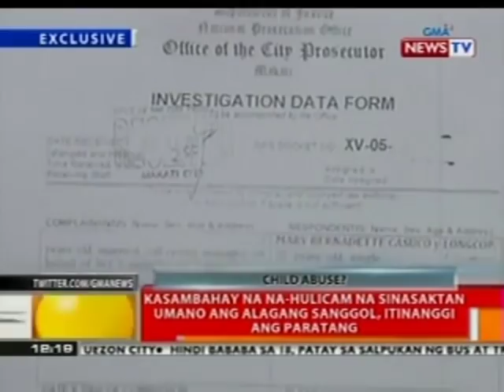BT: Kasambahay na na-hulicam na sinasaktan ang alagang sanggol, itinanggi ang paratang